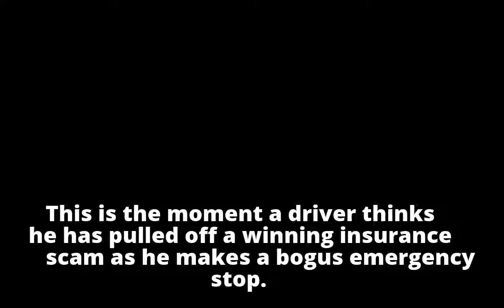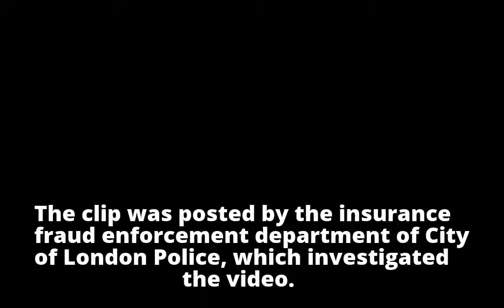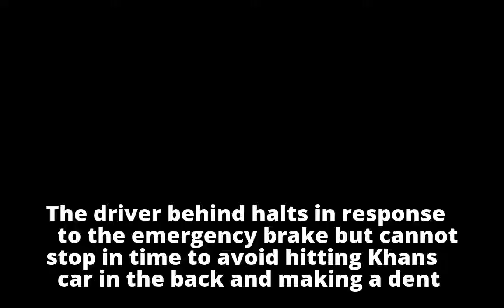Driver makes shocking 'emergency stop' on a roundabout in what police branded 'one of the worst insu